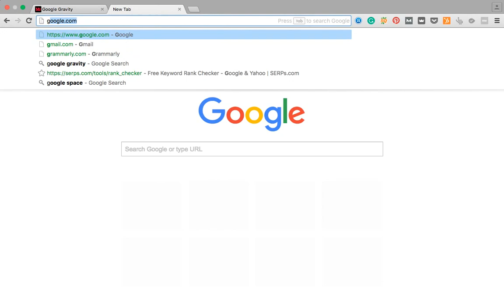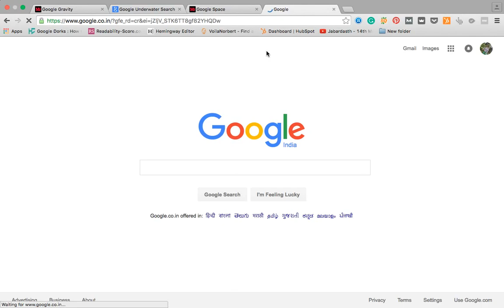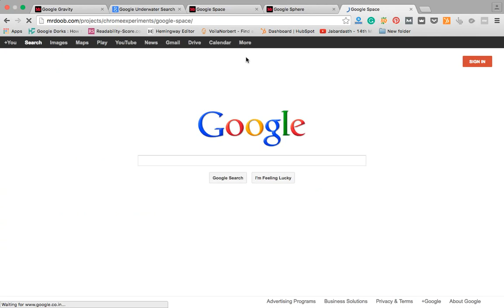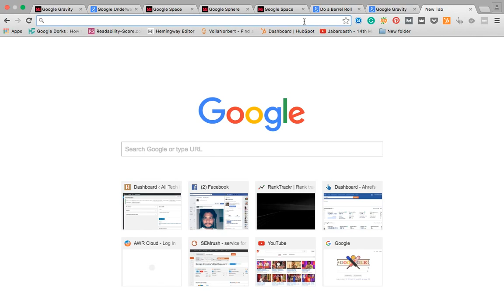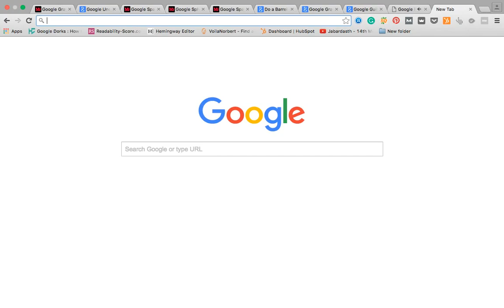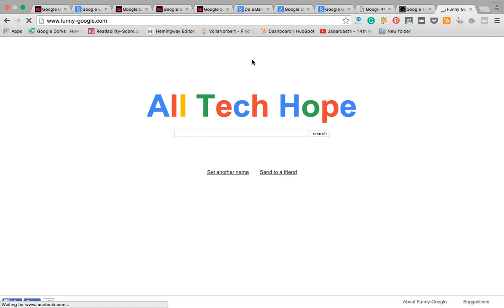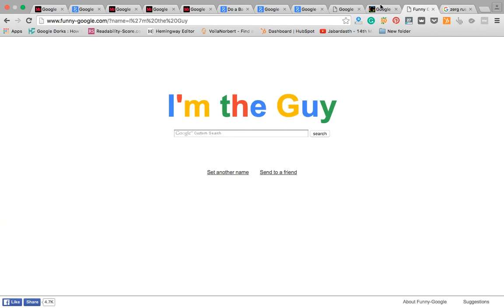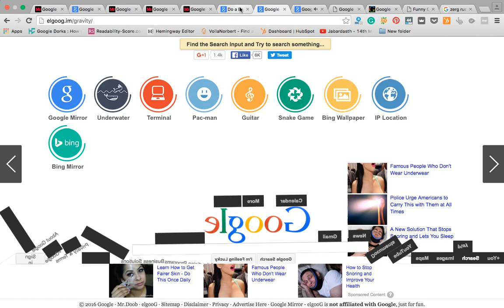google gravity and Anti Gravity Google Tricks!!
Visit homepage to know more about  Google gravity

Google Gravity, The term tells the meaning of it. In Google Gravity, all the web pages will act as there was some gravitational pull on them. That means the web page serves entirely different compared to standard Google. These tricks are working with JavaScript. All These experiments are conducted by Chrome experiments, Mrdoob, and Elgoog.im. You can visit their home pages to know more about it.

In this video, I mentioned some amazing Google gravity tricks like

-Google Gravity Space
-Google Anti Gravity
-Google Zero Gravity
 google Gravity underwater
-Google Sphere
 Google Terminal
-Google Easter eggs tricks
 Barrel Roll Google
 Zerg Rush
 Funny Google and many more tricks here.